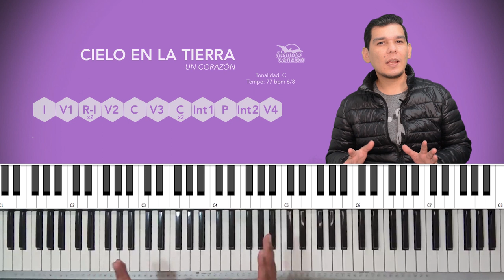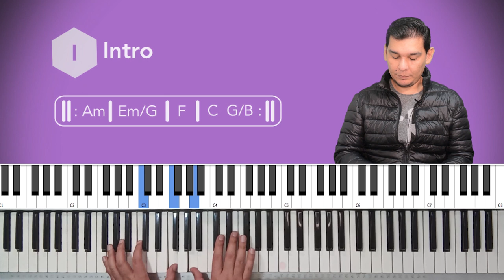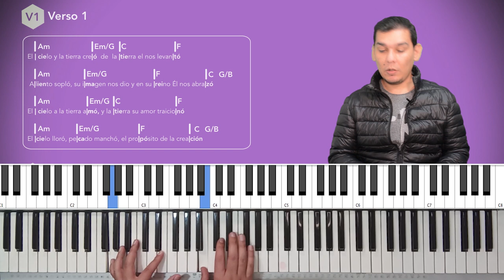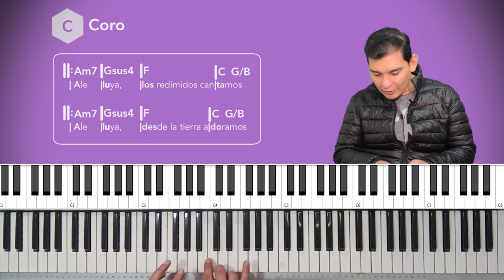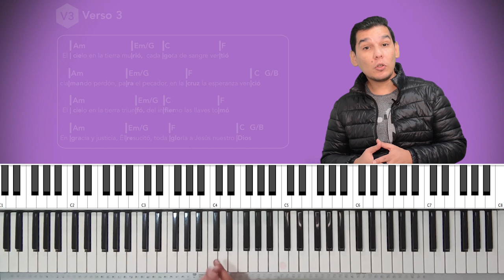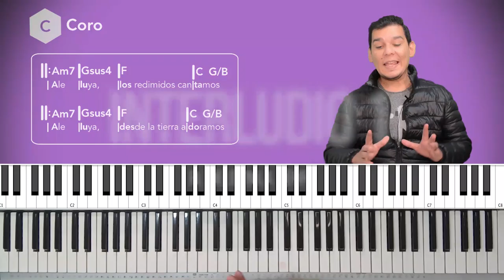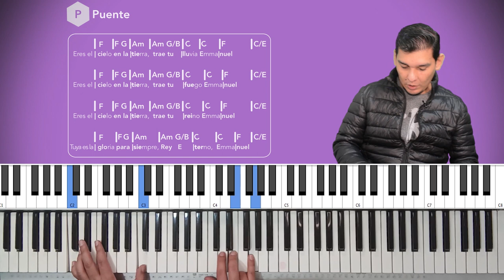Tutorial Piano "Cielo en la tierra" de Un Corazón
Aprende a tocar en el piano la canción "Cielo en la tierra" de la banda Un Corazón, con este sencillo tutorial de Instituto CanZion.

Además, puedes estudiar mejor los acordes descargando:
-El chart de la canción
-Una guía rápida de letra + acordes, creados por los profes del Equipo Educativo de ICZ Global.